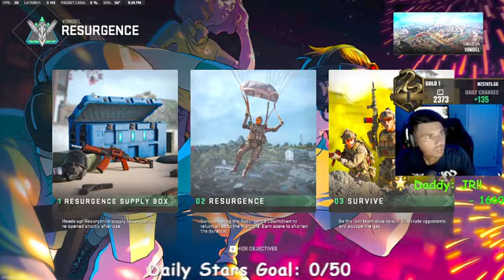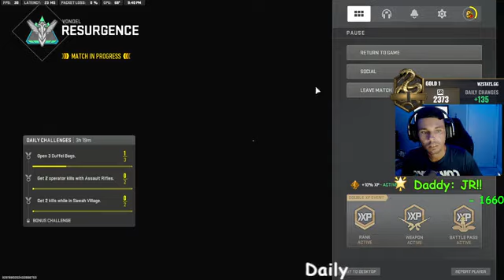Did you shower today probably not part 1